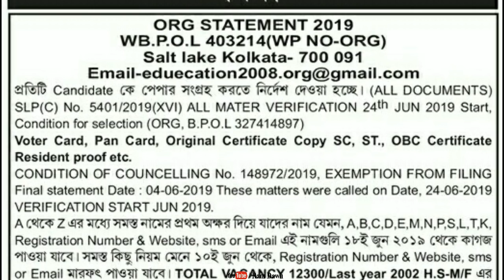Organiser Teachers প্রতিটি candidates কে পেপার সংগ্রহ করতে বলা হচ্ছে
Primary Organiser Teachers update news, 05/06/2019